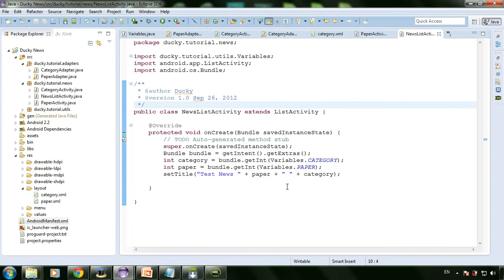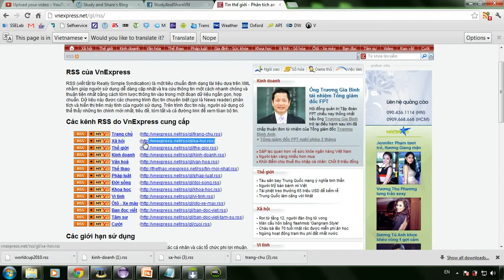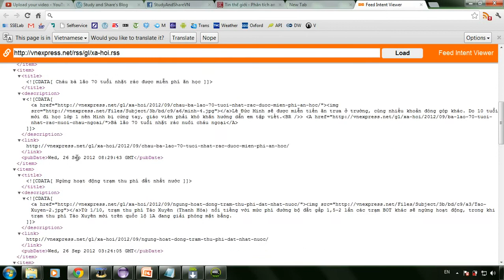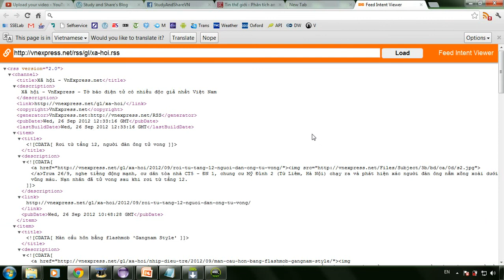News 12 - Giới thiệu RSS